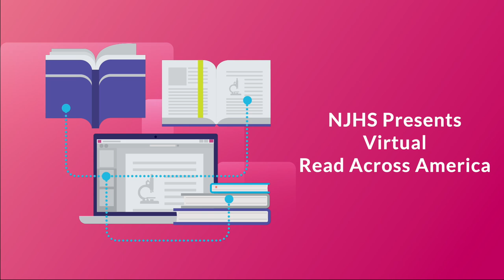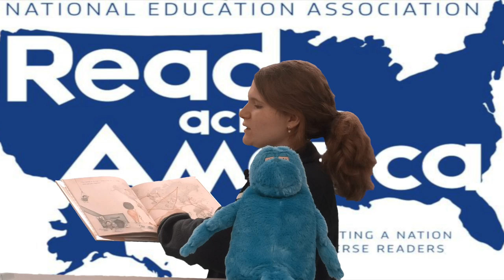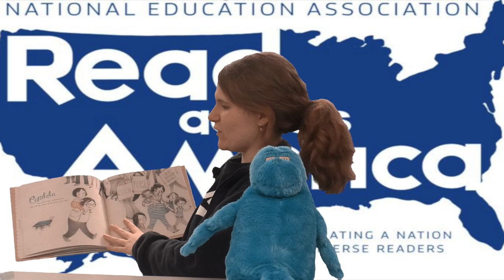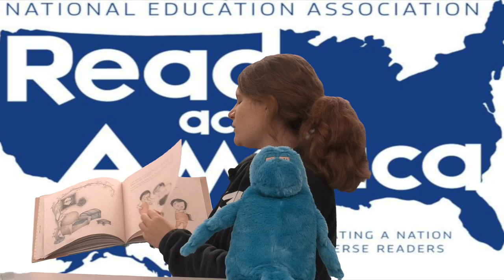ALMA read by Hailey Bulger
NJHS Virtual Read Across America Day. Hailey Reading ALMA